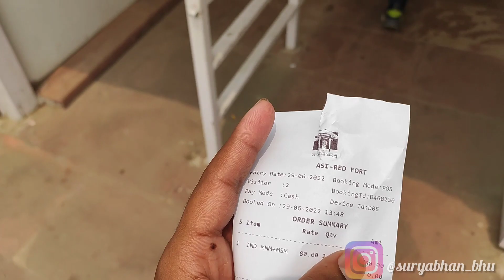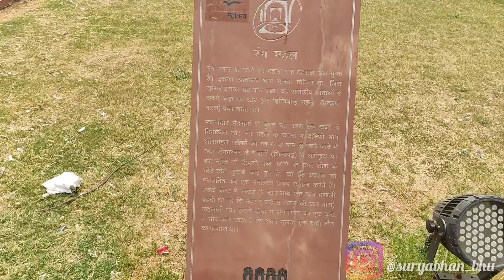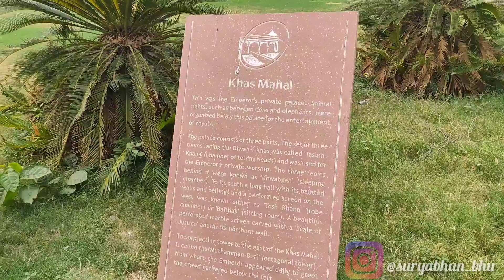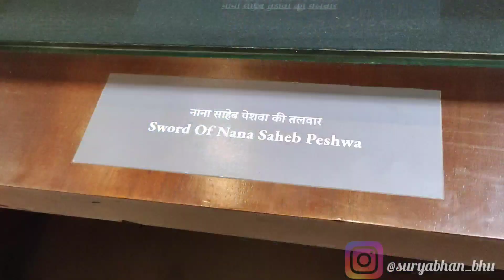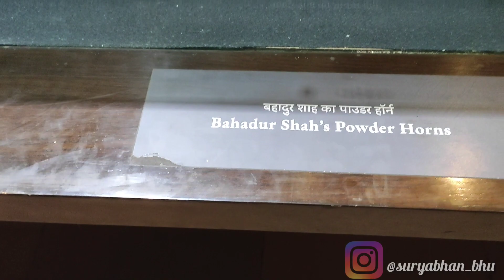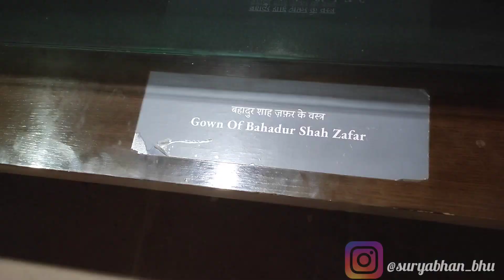Laal Quila Tour😁 | Unboxing Laal Quila Beauty of banaras